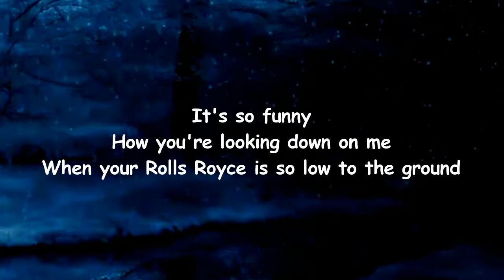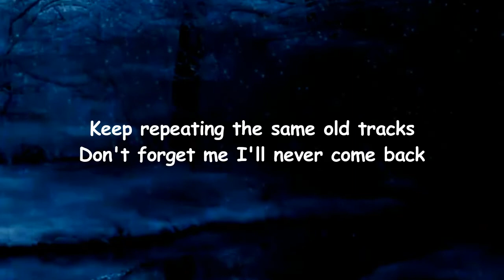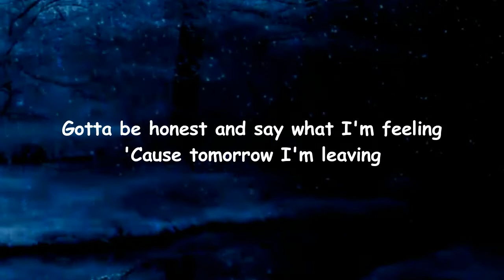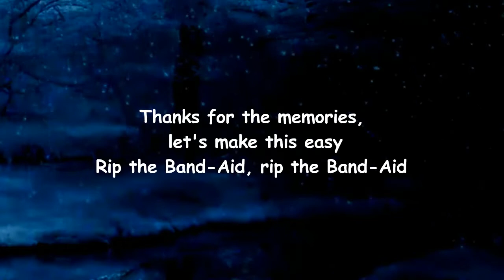George Alice - Band Aid (Lyrics)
Band Aid Lyrics:

[Verse 1]
It's so funny
How you're looking down on me
When your Rolls Royce is so low to the ground
All the labels, that you're placing on my name
Rip the Band-Aid and just let me go

[Pre-Chorus]
Keep repeating the same old tracks
Don't forget me I'll never come back
It's a cycle, yeah it's not me
It's not me

[Chorus]
Gotta be honest and say what I'm feeling
'Cause tomorrow I'm leaving
Thanks for the memories, let's make this easy
Rip the Band-Aid, rip the Band-Aid

[Verse 2]
I've been lying, I've been liking all my secrets
I've been hiding from the truth
I've been distant, everyone's got an opinion
Guess I see a little different too

[Pre-Chorus]
It's not me